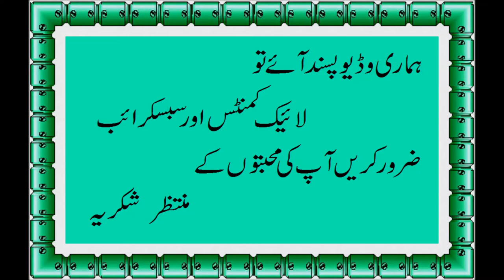Tori ki Sabzi Recipe || Sinqua Recipe | Vegan Recipe